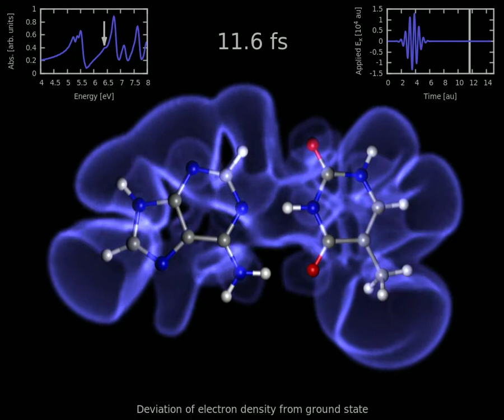Charge transfer excitation in DNA base pair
Simulation of the electron dynamics during a charge transfer excitation between adenine (left) and thymine (right) after excitation with a laser pulse.  As the electron density oscillates in resonance, the charge transfer occurs through the hydrogen bond "bridges" between the two molecules and takes about 0.3 femtoseconds.  The system was modeled using real-time time-dependent density functional theory (RT-TDDFT).

K. Lopata and N. Govind, J. Chem. Theory Comput., 2011, 7 (5), pp 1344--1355